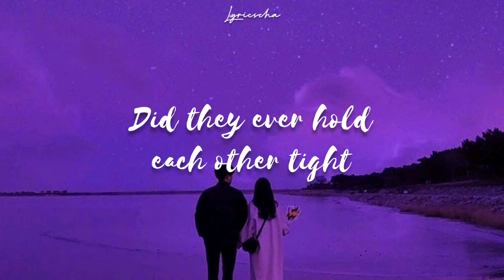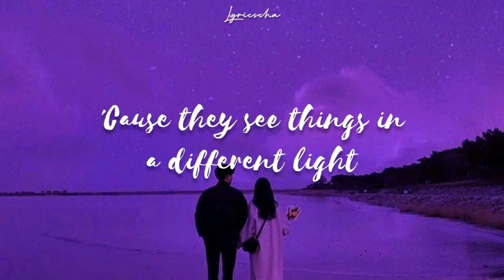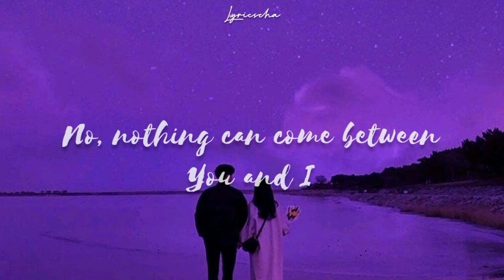One Direction - You & I (Lyric Video)